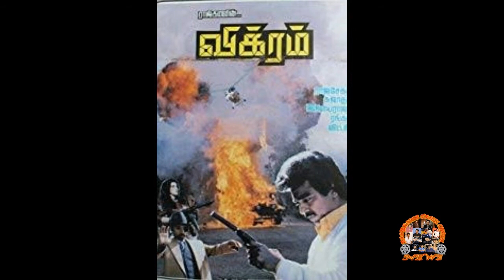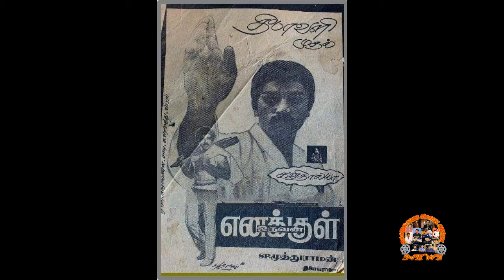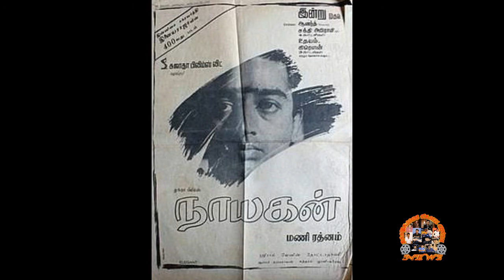SECRET REVEALED KAMAL REJECTED RAGHU , KAMAL HASSAN RAGHUVARAN NOT ACTED TOGETHER IN MOVIES,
SECRET REVEALED KAMAL HASSAN RAGHUVARAN NOT ACTED TOGETHER IN MOVIES, KAMAL  REJECTED RAGHU
NAYAKAN
MANI RATNAM
KAMAL REJECTED RAJU